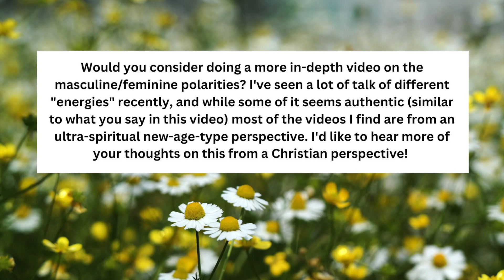Masculinity & Femininity in Christian Marriage. Androgyny in the Church.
Thanks so much for visiting our page! We hope you leave inspired & encouraged, God Bless!

and on Google Podcasts.

Perfect Supplements (this is where I get my grass fed collagen, gelatin, beef liver powder)

VITAMIX ( I have the A2500 series blender and love it!)

Mitigate Stress (Christian company where I get my Shilajit tablets and resin)

iHERB (this is where I get my Crown Prince Oysters that we eat 3-4 times a week)

TOUPS & CO Skincare and Makeup
 (Christian family business, I love their deodorant, primer, powder foundation & lip gloss)